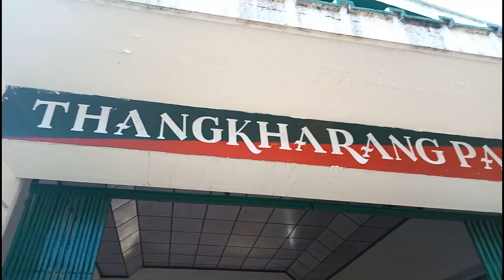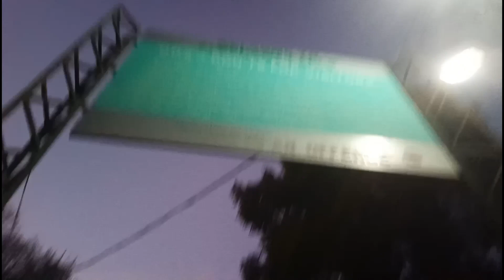Day - 2 IN SHILLONG, CHERAPUNJEE // ELEPHANT FALLS // CHICKEN THALI // VIEWPOINTS //PALLAB'S VLOGS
New Video Is Out Guys.. (Day -2  and part 2 Vlog)

PALLAB'S Vlogs
Day -2 in Cherapunjee

Meet You Soon Again On Next Video.. Till Then bye 👋 👋..